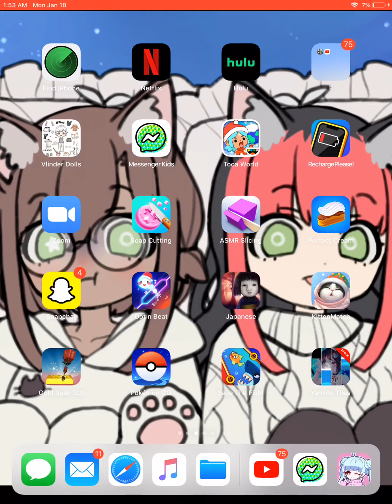Game game game game game